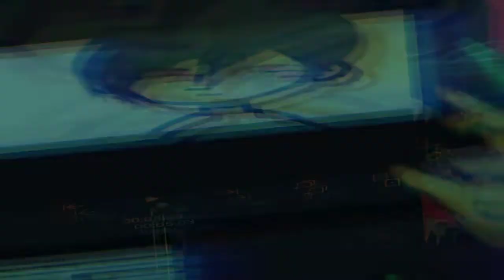volví xD /I came back xD